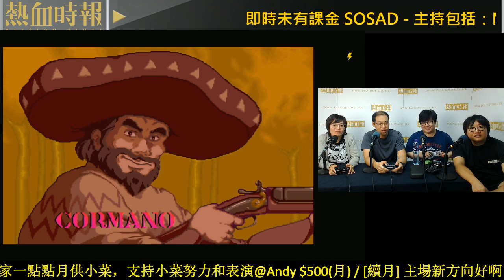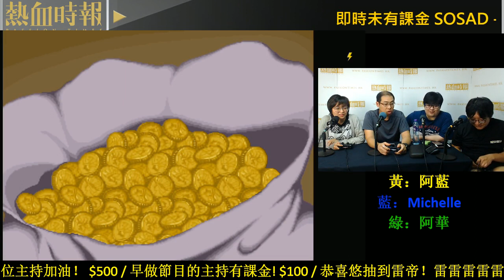骨灰遊戲主場：Konami 重識做game年代名作「Sunset Riders」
【遊戲實況主場】

第285集：『The Snack World』打大佬都係要靠肥仔勇者/ 骨灰遊戲主場：Konami 重識做game年代名作「Sunset Riders」

主持：阿藍、Michelle、肥C、阿華